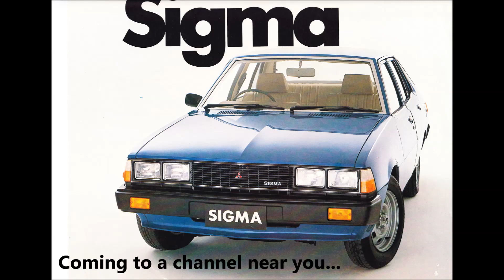Mitsubishi GH Sigma